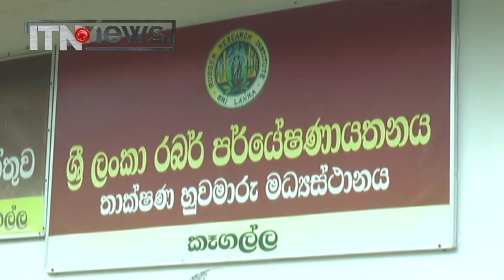රබර් කර්මාන්තයට නවක කිරි අස්වනු සහායකයින් පුහුණු කිරීමේ ව්‍යාපෘතියක්